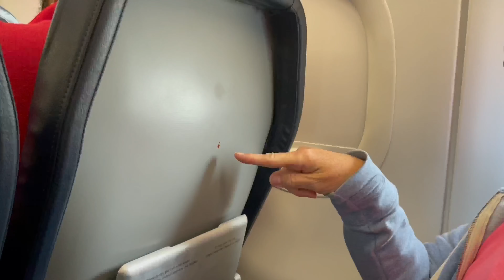Surprising My Aunt Across the Country!!!!!